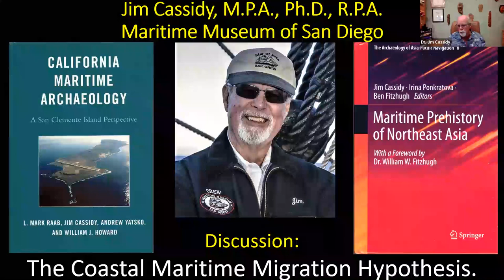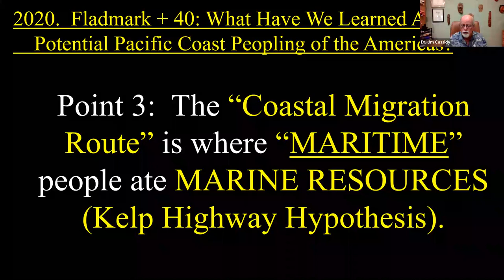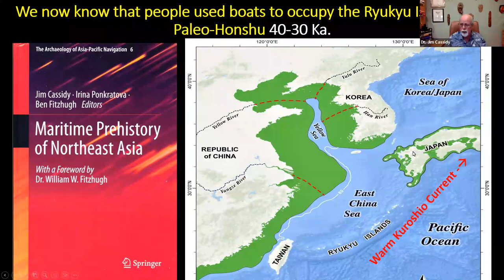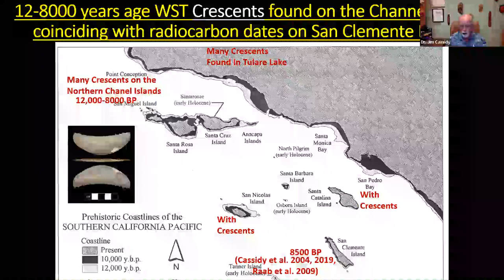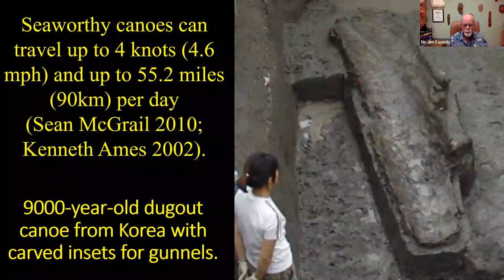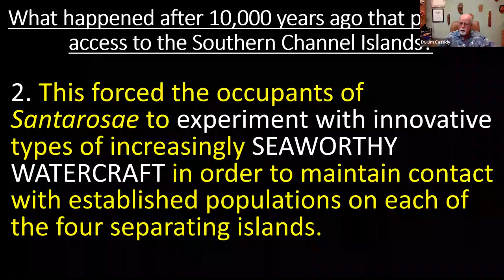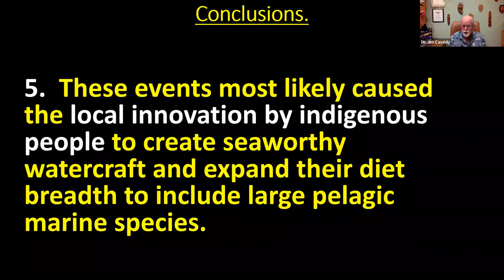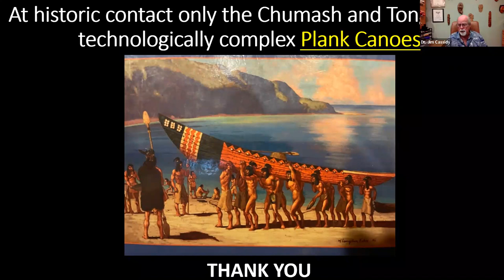Living Room Lecture: The Coastal Maritime Migration Hypothesis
Lecture on 4/6/2023. The peopling of the Americas during the late Pleistocene has been an enduring topic of archaeological interest for over a century. It was long argued that Clovis big game hunters entered North America through an ice-free corridor. Alternatively, Knut Fladmark in 1979 argued that they may have traversed by foot along the coast. In recent decades it has been argued that Paleoindians, who occupied the Northern Channel Islands around 13,000 years ago, may have employed sophisticated watercraft to migrate down the coast.

In the last few years, Mark Sutton has argued that if competent mariners originally occupied the Northern Channel Islands, then the Southern Channel Islands would have been occupied shortly thereafter. However, this did not take place until four millennia later. To explore these hypotheses, Jim Cassidy proposes that universal features of watercraft design and construction may be employed to inform on the technological requirements of seafarers to colonize the Southern Channel Islands during the early Holocene.

About the San Diego Archaeological Center
The San Diego Archaeological Center is a nonprofit museum, education, and research facility where visitors can learn the story of how people have lived in San Diego County for the past 10,000 years. Located in San Pasqual Valley, it is the only local organization dedicated to the collection, study, curation, and exhibition of San Diego County’s archaeological artifacts.